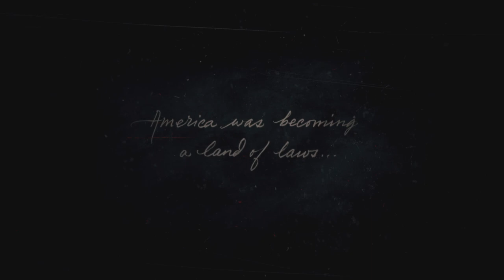"Exploring the Wild West: Red Dead Redemption 2"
Red Dead Redemption 2 Walkthrough Gameplay 1 includes a Review, Full Game Gameplay and Campaign Mission 1 for PlayStation 5, and Playstation 4. My 2024 Red Dead Redemption 2 Gameplay Walkthrough will feature the Full Game Story Campaign. This Red Dead Redemption 2 (2024) Gameplay Walkthrough will feature the Full Game Story Campaign. This Red Dead Redemption 2 Gameplay Walkthrough will include a Review, Review, All Campaign Missions, Cut Scenes, Cinematics, OST, Soundtrack, PS5 Gameplay,  PlayStation 5 and more until the Ending of the Single Player Story!

Join me as we explore the breathtaking landscapes, encounter dangerous outlaws, and immerse ourselves in the rich and detailed world of this critically acclaimed game. From intense gunfights to serene moments of tranquility, there's never a dull moment in this epic open-world adventure. So saddle up and get ready to experience the thrill of the wild, wild west in Red Dead Redemption 2!

Red Dead Redemption 2 is a Western-themed action-adventure game. Played from a first- or third-person perspective, the game is set in an open-world environment featuring a fictionalized version of the United States in 1899. It features single-player and online multiplayer components, the latter released under Red Dead Online. For most of the game, the player controls outlaw Arthur Morgan, a member of the Van der Linde gang, as he completes missions—linear scenarios with set objectives—to progress the story; from the epilogue, the player controls Red Dead Redemption protagonist John Marston. Outside of missions, they can freely roam the interactive world. They may engage in combat with enemies using melee attacks, firearms, bow and arrow, throwables, or explosives, and can dual wield weapons. The player can swim as Arthur but not as John.